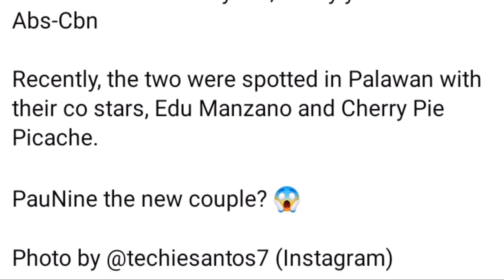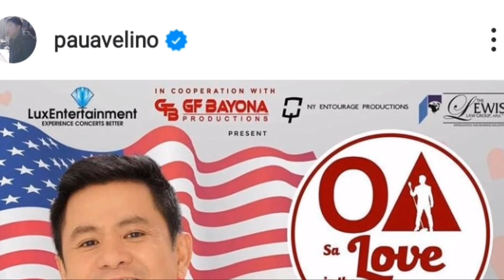PAULO AVELINO ,JANINE GUTIERREZ NEW COUPLE?!USAP USAPAN NGAYON ON SOCIAL MEDIA!